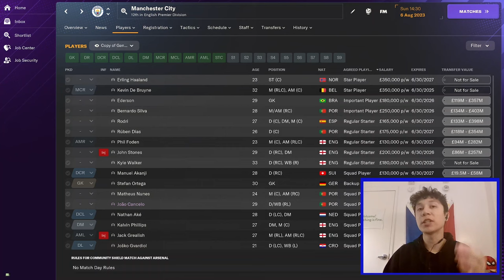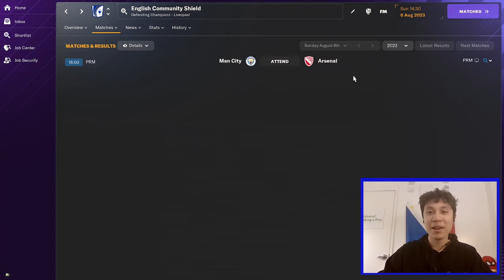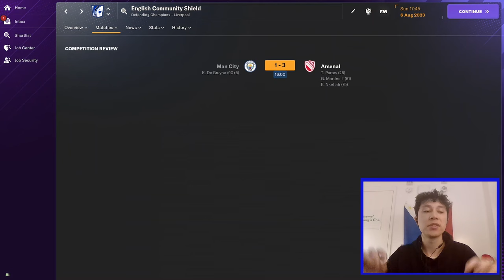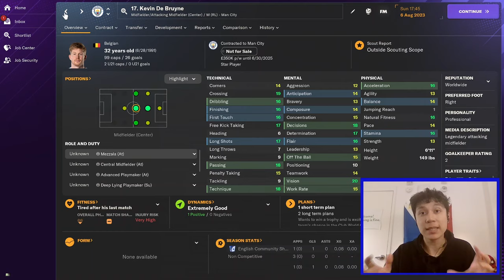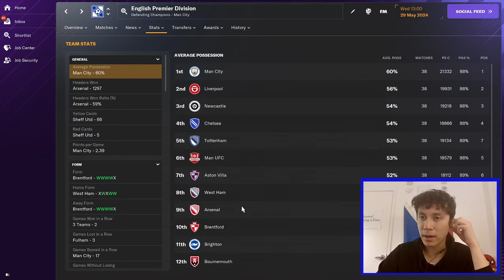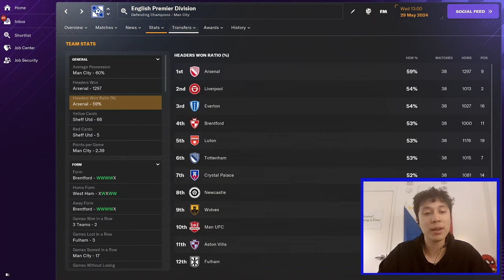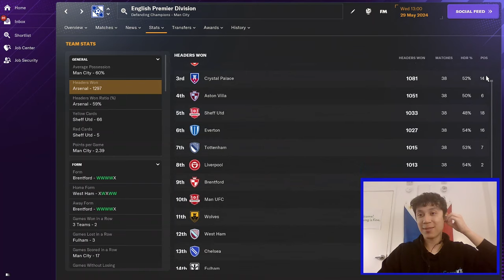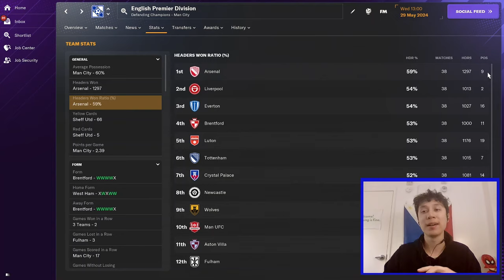Does HEIGHT Really Matter in Football Manager? | FM24 Experiment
Welcome to the Filipino FM channel! This is your home for Filipino Football Manager 2024 content. In this video, I changed the height and jumping reach  of two teams find out whether height actually matters in FM24.